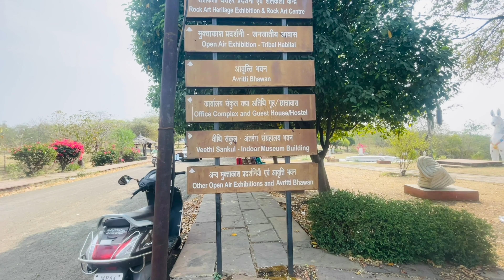Visited Bhopal Upper Lake Museum |Yeh Toh Ban Gye John Abraham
Happy Sunday, with hubby, love to see precious crafts and monuments that are very old ……. Showing our tradition of different states of India 🇮🇳. People are very hard working…. They develop many things… how they invented things for there basic daily need basis…… love to see this all in one simple museum. But the Museum was designed in an area of Van Vihar national park that was very interesting to see and visit. Must visit this place to have fun and have a good knowledge of our Indian traditional things.